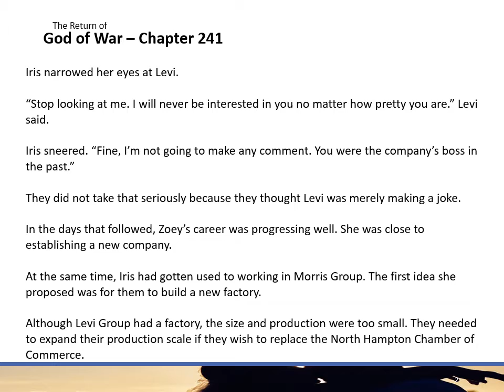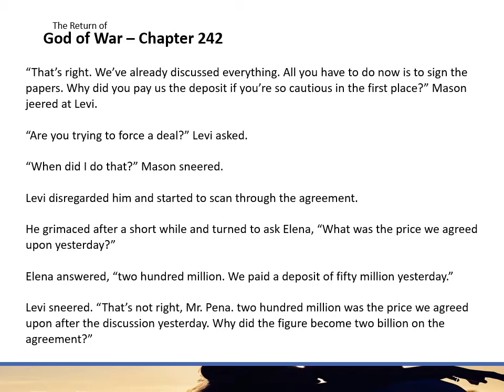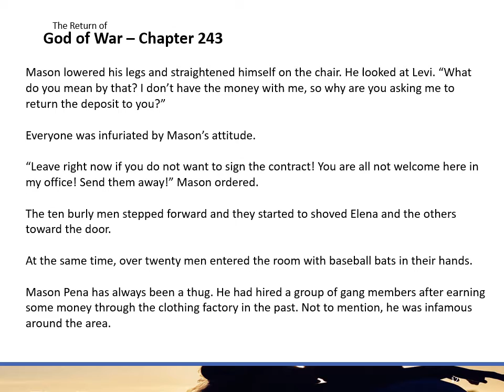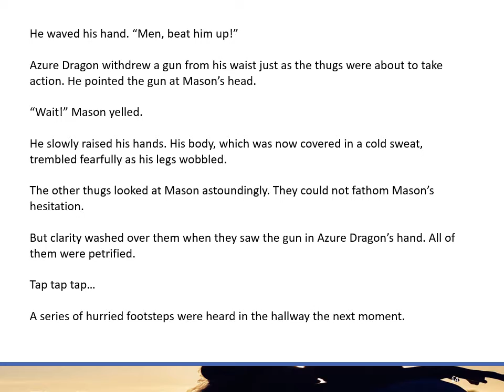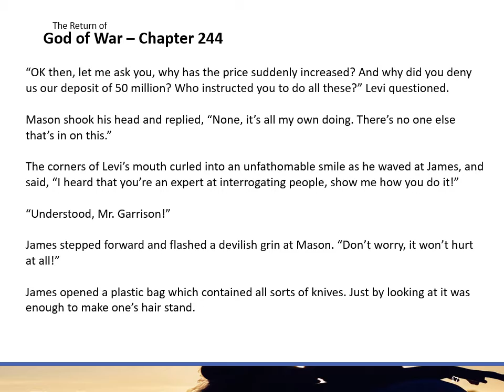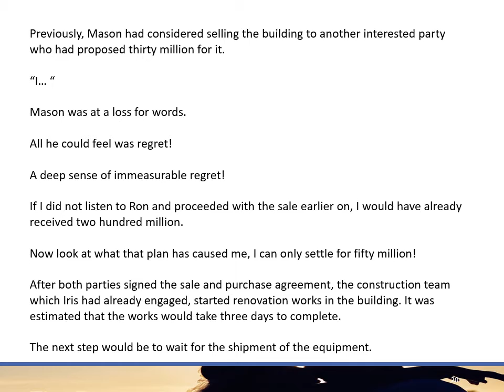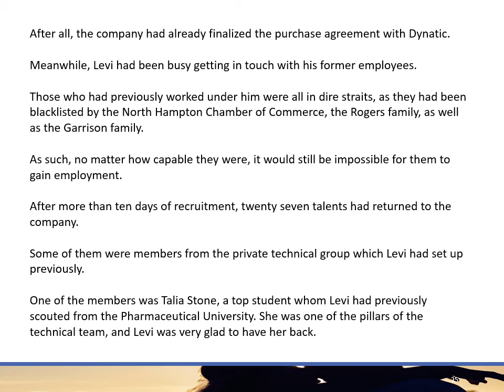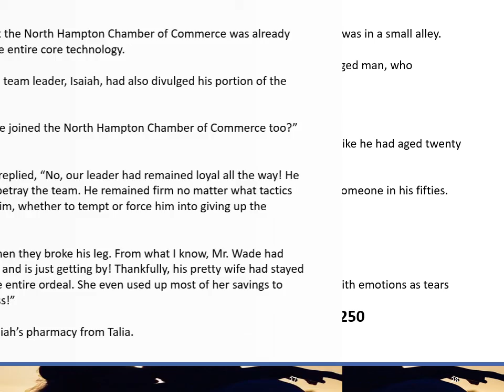Return 241 to 245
Thë Rëturn öf Göd öf War